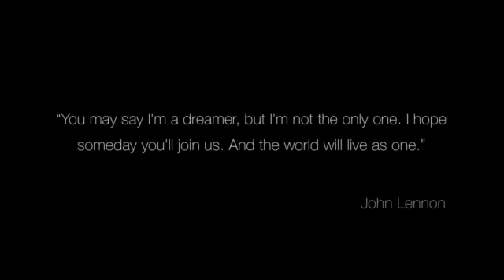Erik Sondhy - London Blues (Recording At Abbey Road Studio's London UK vol: 1 (OFFICIAL VIDEO )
London Blues composed by : Erik Sondhy
Recorded At Abbey Road Studios,london /Album Released World Wide on 1th of may 2016
Video by Hannah Hardeman
Executive producer : Wan Shalihudin
Erik Sondhy is a Balinese jazz composer and pianist with a unique voice.

In July last year (2015), he realized a childhood dream by spending six hours improvising on a Steinway piano in the world famous Abbey Road studios.

IndoJazzia Musik, a new label, was tasked with handling the international distribution rights to the first release, Abbey Road Sessions Vol.1.

We hear echoes of Fats Waller, Philip Glass, Keith Jarrett and Iiro Rantala in the six tracks, yet this is a very personal statement with Sondhy’s “voice" welling from within.

The album has been extremely well-received, with airplay on jazz radio stations in Poland, Japan, France, the Netherlands and the USA.

“Anyone into solo piano should buy this on sight!"—Your Music Blog (Netherlands)

About Erik Sondhy

Fulfilling a childhood dream, and thanks to his love of all things Beatles, last July Bali-born Erik Sondhy spent six hours in London’s world famous Abbey Road studios. He improvised enough tracks for four albums, which is why this, his first solo album is sub-titled Abbey Road Sessions, Volume 1. Each track has an immediacy and a distinct personality. With “London Blues" Erik’s strong left hand bounces us straight into a striding loop of minimalist boogie-woogie over which his right hand overlays memories plucked from the ethereal funk land.

► Original Composition, Piano Cover , Collaboration , Piano Tips And Tutorial

~Places to Download Bali Pianist (Erik Sondhy's )  Original music ~

NOTE :  You can use my covers for any purpose, like for your covers or something but it would be nice if you credit me ,Thank You .